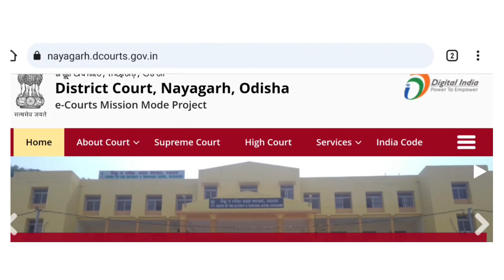District Court|Odisha District Court|Selection Process|Career Mark|Admit Card Issue|All Information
Free Materials No Cost

Your Support Only Need..Download Pdf Printout and Practice

Free Time ରେ କେବଳ ଭିଡିଓ ଦେଖନ୍ତୁ ।

Book ରୁ maximum ଆଉ pdf practice କରନ୍ତୁ

ଧନ୍ୟବାଦ ଜୟ ଜଗନ୍ନାଥ